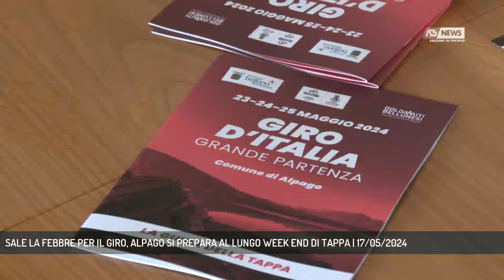SALE LA FEBBRE PER IL GIRO, ALPAGO SI PREPARA AL LUNGO WEEK END DI TAPPA | 17/05/2024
A3 NEWS Treviso 17/05/2024 - ALPAGO - Febbre da Giro: in Alpago è tutto pronto per il lungo week end di avvicinamento alla partenza della tappa, la penultima del Giro d'Italia. Stamattina Comune e comitato organizzatore hanno fornito gli ultimi dettagli: eventi, chiusura strade e servizio navette.  || Una settimana appena alla partenza di tappa, la penultima del Giro d'Italia: la Alpago-Bassano del Grappa con un percorso impegnativo, spettacolare e entusiasmante, decisivo per la corsa rosa.E sale la febbre per il Giro sulle rive del Lago di Santa Croce. A Farra la partenza, alle 11.40 di sabato prossimo 25 maggio. E sarà festa grande già da giovedì con lo spettacolo "Pedalando e cantando nella storia" di e con Marino Bartoletti in piazza a Farra e a seguire con la cena solidale con i prodotti del territorio. Venerdì la notte rosa sarà aperta dalla sfilata della banda e della associazioni sportive a partire dalle 19, mentre alle 21 scatterà il Carovana Party. Per quell'occasione e per il giorno della partenza della tappa il consiglio è quello di usare le piste ciclabili per raggiungere il centro del paese anche se, grazie a un accordo fra il Comune e Dolomiti Bus sarà garantito un servizio navetta dalla zona industriale di Paludi.Il comitato della tappa guidato da Enrico De Bona ha organizzato anche la disponibilità di servizio taxi privati a prezzo agevolato. Facendo gli scongiuri, in caso di maltempo, la notte rosa si svolgerà sotto il capannone in allestimento nella zona della palestra di Farra mentre i locali si stanno attrezzando con mini dehors al coperto. - Intervistati ALBERTO PETERLE (SINDACO DI ALPAGO), ANDREA BIASIOTTO (PRESIDENTE DOLOMITI BUS) (Servizio di Tiziana Bolognani) - Segui Antenna Tre anche sul digitale terrestre! Visita il sito